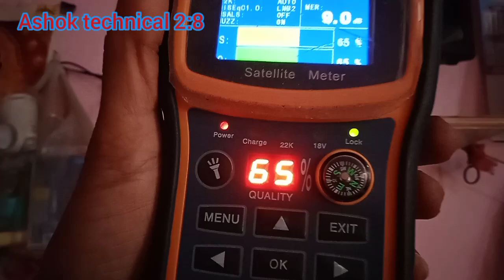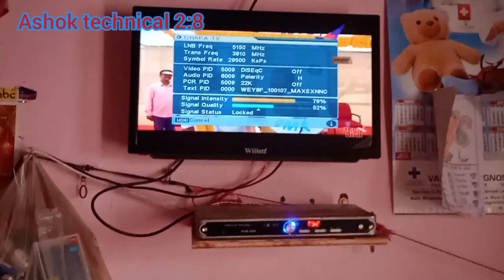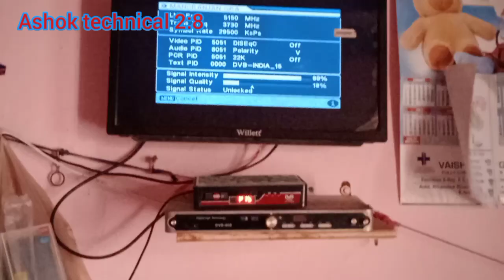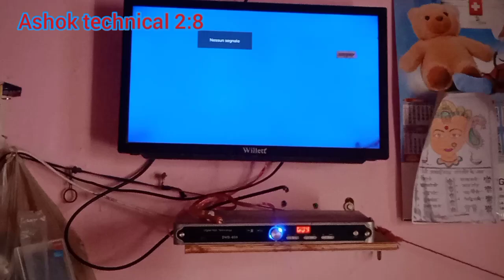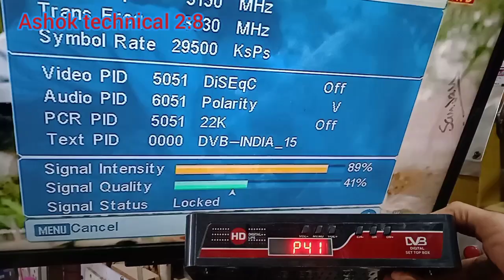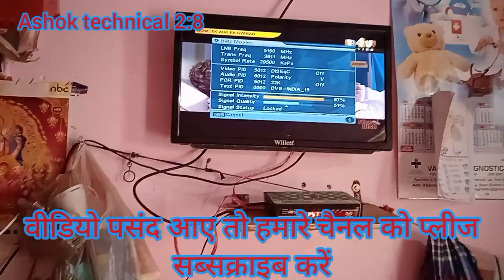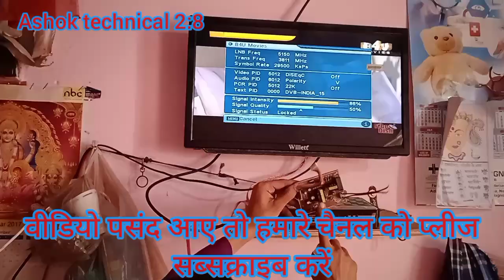weak signal problem // 1 मिनट चलकर सारे चैनल फस के चल रहे हैंnosignal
howto ddfreedish weak signal problem // 1 मिनट चलकर सारे चैनल फस के चल रहे हैंnosignal
 hi friend
      doston is video mein Humne bataya hai ki signal mein bhi signal no signal Hone Wali problem signal okay what setup box any problem DD free Dish ki setup box ki supply kharab thi

 your search DD free Dish signal weak signal problem and solution

howto DD free Dish Chalte Chalte signal no signal problem ho rahi hai
howto DD free Dish Running 2 week signal problem repair
howto DD free Dish LMB problem no signal
howto DD free Dish cable wire connection problem no signal and solution
howto DD free Dish week signal supply problem
howto DD free Dish 5 volt supply no input problem
howto DD free Dish capister week problem supply not work
howto DD free Dish Mein week signal aane ka problem hota hai Keval old wire Hoti Hai To
howto ddfreedish old setup box auto scan problem
howto ddfreedish auto scan new channel and weak problem
howto DD free Dish new channel 94 update
howto ddfreedish old channel 150 not work
howto DD free Dish new update all channel auto scan any problem anything
 doston DD free Dish se Judi Jankari ke liye aap Hamen comment kar sakte hain aapko reply and solution